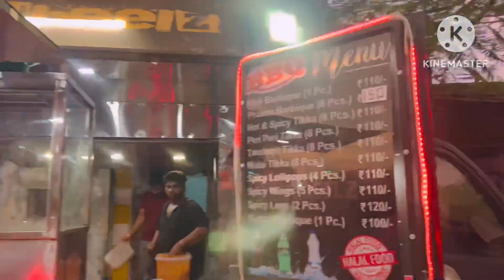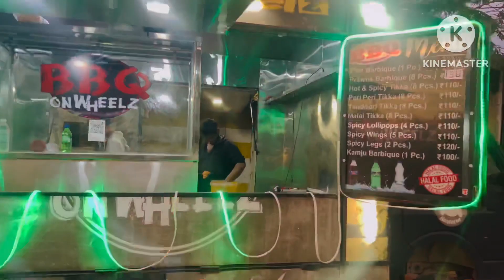Kadapa || Rayalaseema Tasty grilled chicken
YouTube videos
YT videos
YouTube food videos
YouTube shorts
YT shorts
YouTube food shorts
Food videos